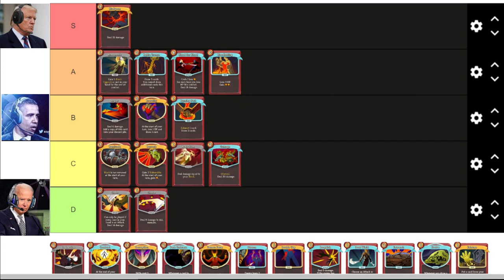The Presidents make an Ironclad Tier List (part 3)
Lampshading = getting away with it, right?